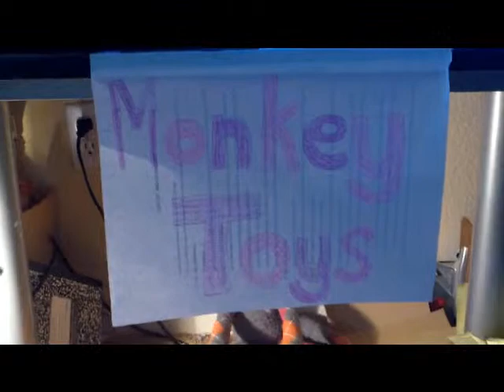Monkey Toys Ad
Monkey Toys is a local toy store that sells great toys for cheap prices! Go there today!